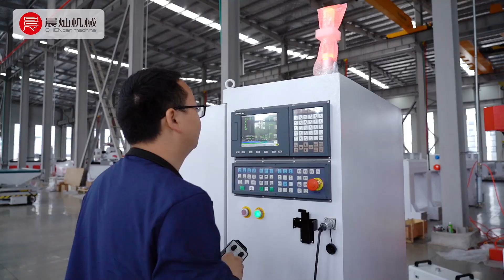Hard limit detection 4 18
We are professional manufacture of CNC router/fiber laser cutting machine/fiber laser welding machin, if you need these kind of machne ,you can contact with us.